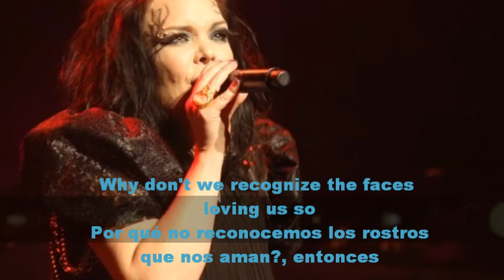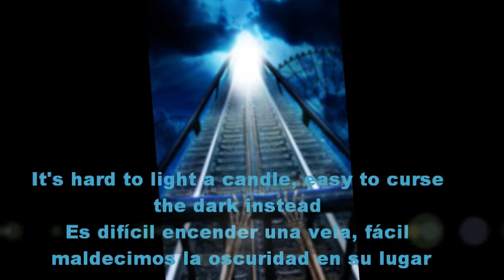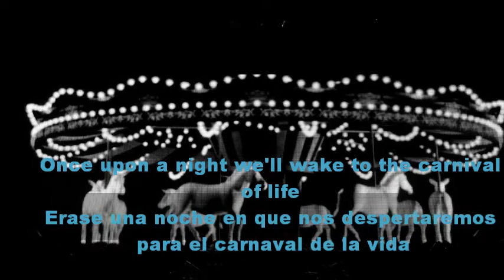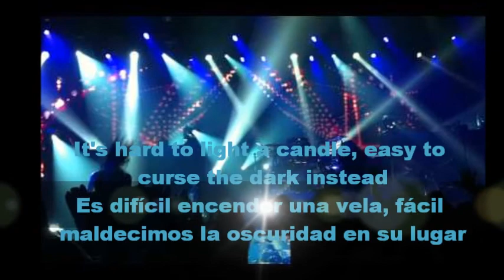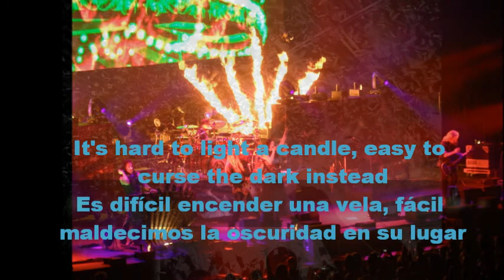Nightwish - Last Ride Of The Day (subtitulada)